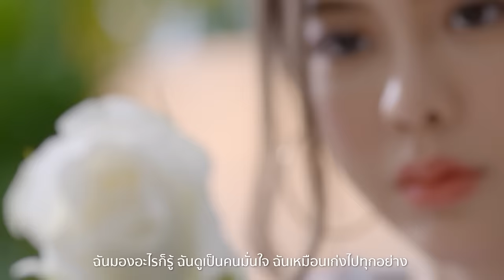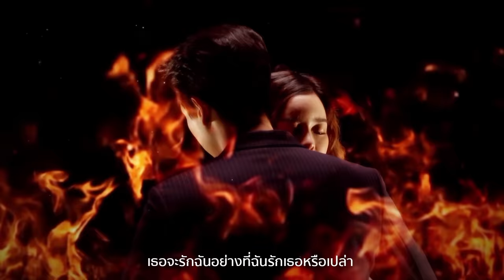ไม่เคยอ่านใจเธอรู้ Ost.พยากรณ์ซ่อนรัก | ชบา | Official MV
ไม่เคยอ่านใจเธอรู้ Ost.พยากรณ์ซ่อนรัก
ศิลปิน   ชบา

ดาว์นโหลด เพลงประกอบละคร พยากรณ์ซ่อนรัก

ฉันมองอะไรก็รู้  ฉันดูเป็นคนมั่นใจ ฉันเหมือนเก่งไปทุกอย่าง
ฉันมองอะไรก็เห็น  ชัดเจนอยู่ในทุกทาง รู้ไปหมดใครเป็นไง

*เหลือแค่เพียงสิ่งเดียวเท่านั้น  ฉันไม่เคยอ่านใจเธอรู้
แม้จะดูอย่างไรก็ตาม

**อยากจะรู้ว่าเธอมีใจให้กันบ้างไหม
  เธอจะรักฉันอย่างที่ฉันรักเธอหรือเปล่า
   อยากจะรู้ใจเธอข้างในมีใคร  เป็นฉันคนนี้หรือเปล่า
   อยากจะรู้ใจเธอแค่เพียงสักครั้งหนึ่ง

เหมือนมีหมอกควันกั้นไว้  ให้มองไม่เคยชัดเจน  ให้ฉันต้องเดาต่อไป

( ซ้ำ * / ** )